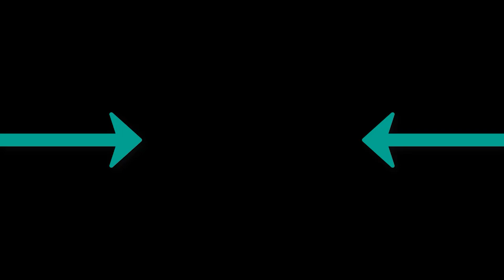Soul - Бармен налей всем от меня поет девушка